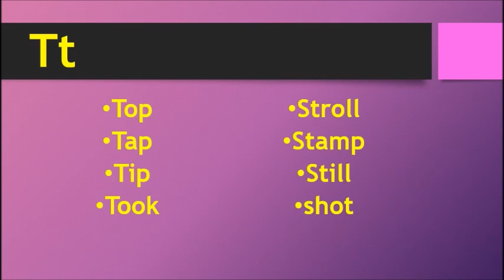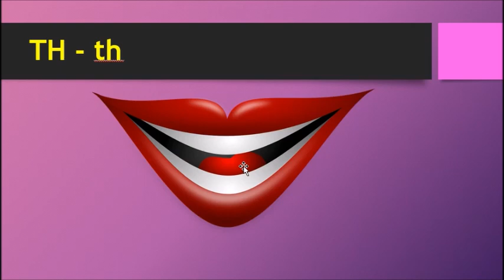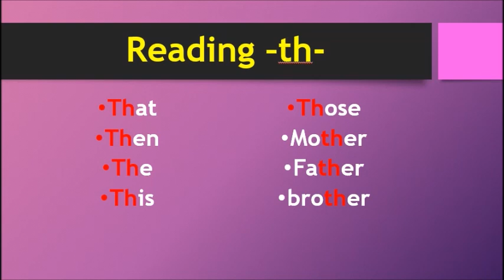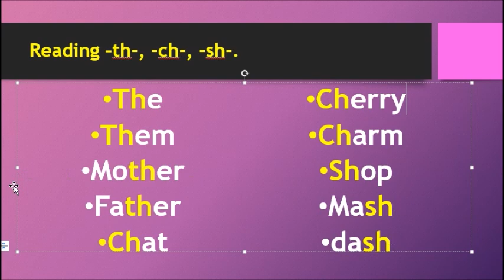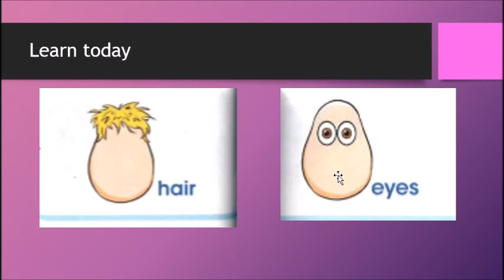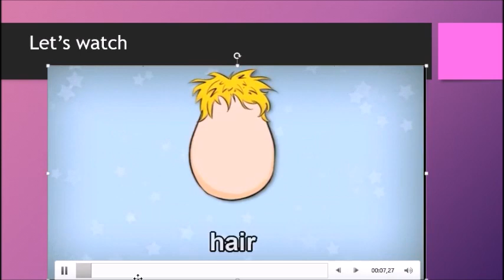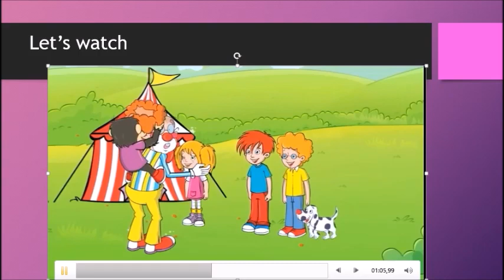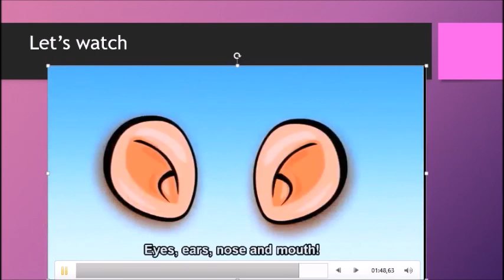smiles Parts of the body 1 grade